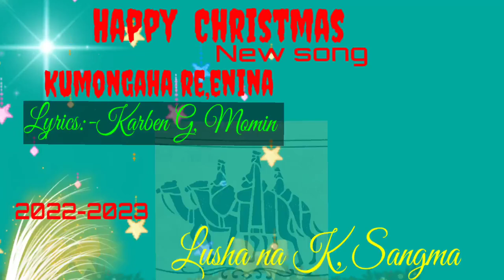Kumongaha re,enina Garo Christmas songs Karben Official Singer Karben G, Momin 2022,